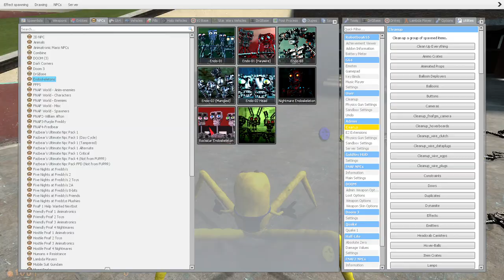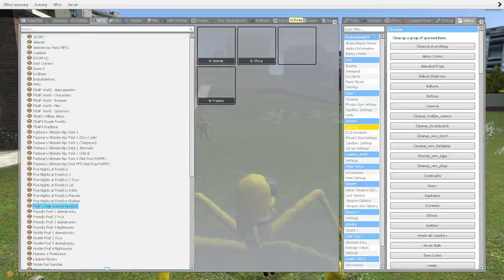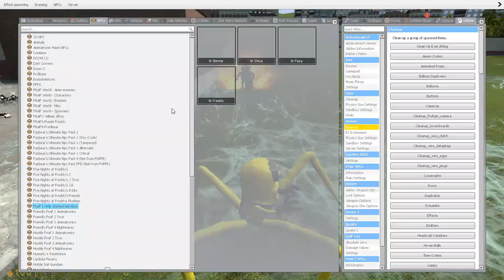Minion EXE Spider now a Player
Creepers!